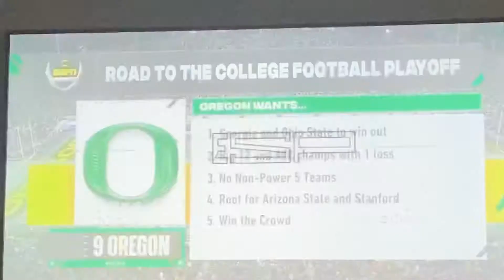How Oregon Makes the CFP Playoff